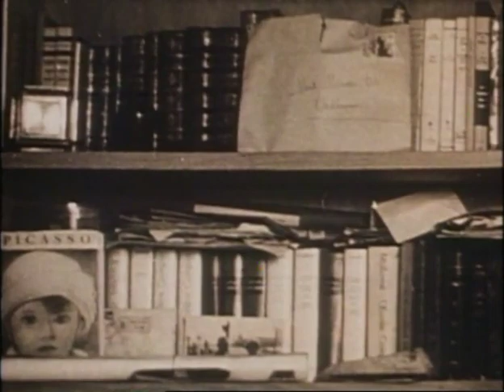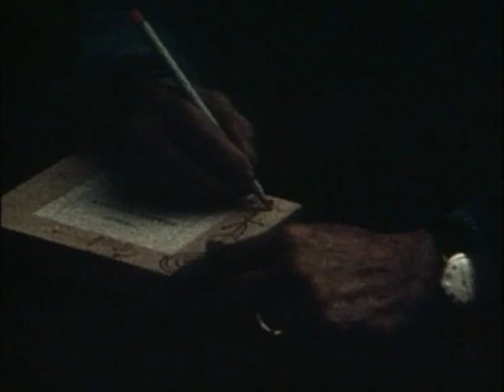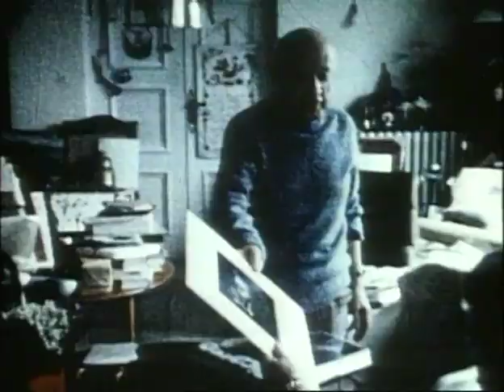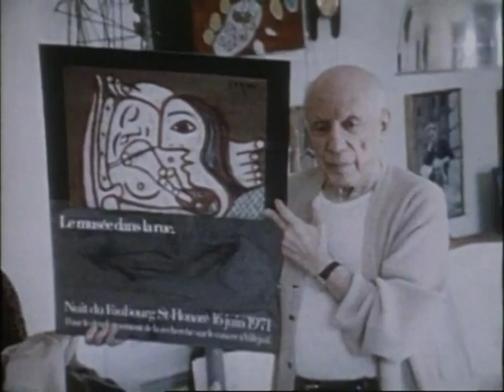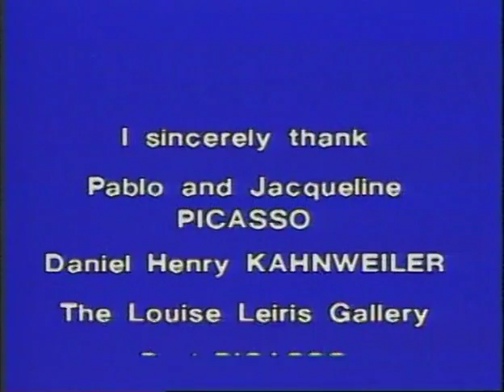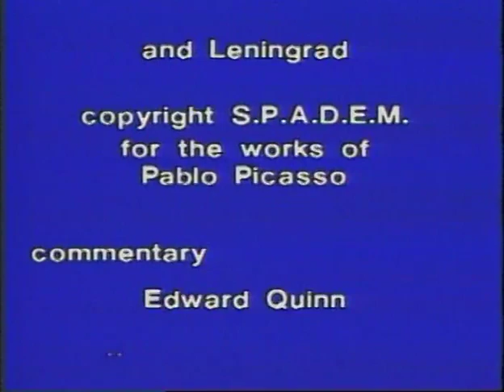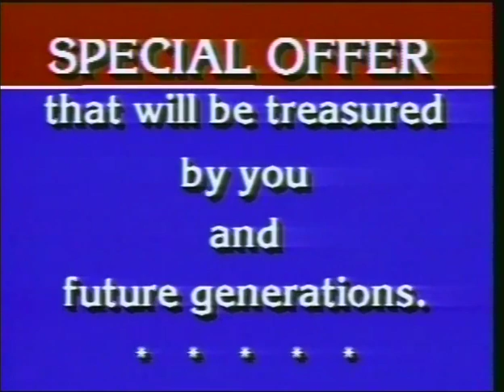Picasso: Maturity (1938-1973)